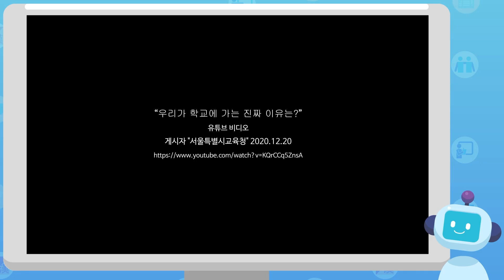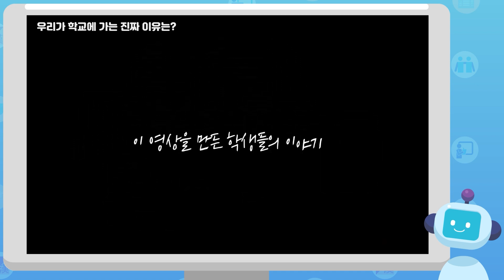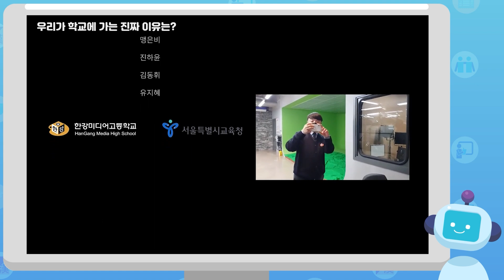[2023 e-icon 자료와 활동] SDG국문기초 1차5